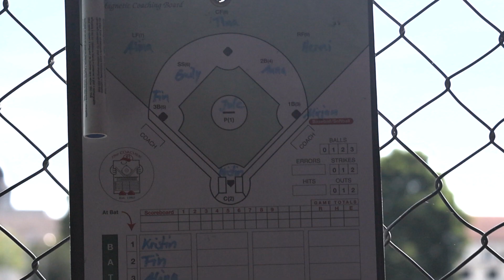Better together - Softball SG @USVPotsdamPorcupines und Skylarks Berlin - Verbandsliga BSVBB 2023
Das Verbandsligaspiel der Spielgemeinschaft Potsdam Porcupines / Skylarks Berlin gegen die SCC Berlin Challengers ging am Ende positiv für die Spielgemeinschaft aus. Der Favorit aus Berlin musste sich gegen die Dynamik der Porcupines & Skylarks geschlagen geben.

Ein Highlightvideo der Verbandsliga des BSVBB aus Berlin